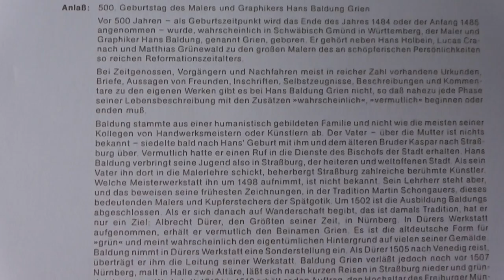Deutsche Bundespost Berlin - Briefmarke Weihnachten 1985